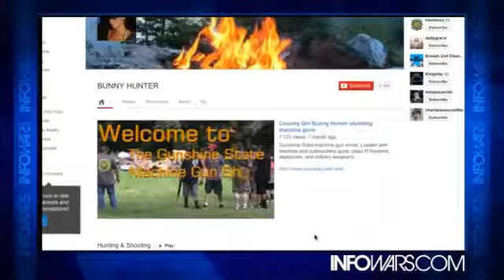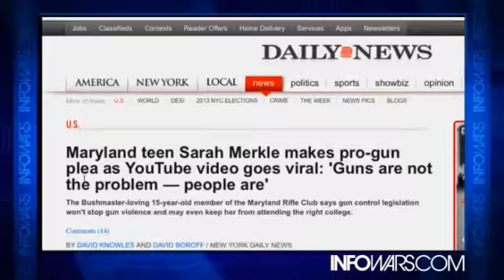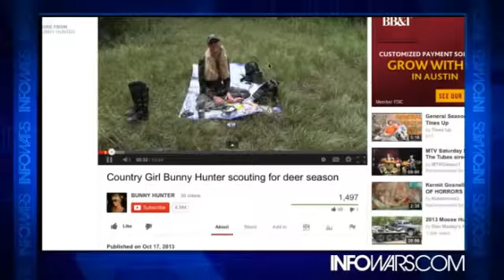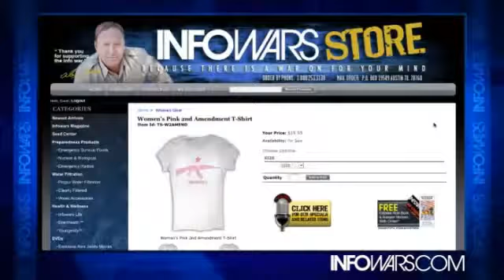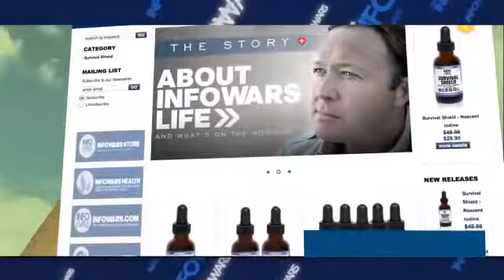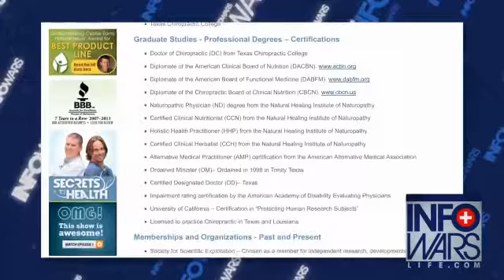Jakari Jackson | Bunny Hunter | Women and Guns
Jakari Jackson Interviews 2nd Amendment Advocate, Survivalist Bunny Hunter.